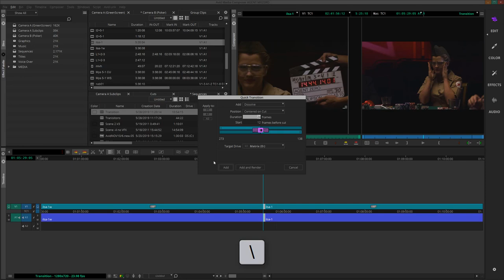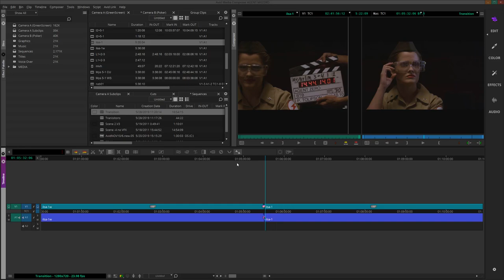Basic Transitions in Video Editing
The new Media Composer lets you create basic transitions more easily by dragging effects and transitions from the effects library, including dissolves, fades, and dip to color, and editing the transitions with or without rendering.